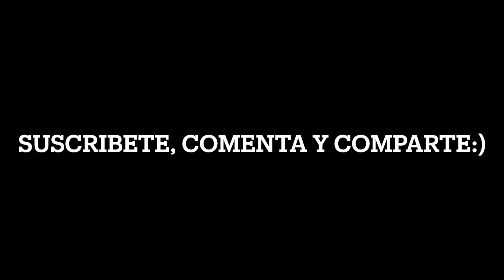NCT 127 CONTROVERSIA ¿NO MERECIA EL PREMIO? SF9 CANCELADITOS, SEUNGRI EN LA JAIL FINALMENTE